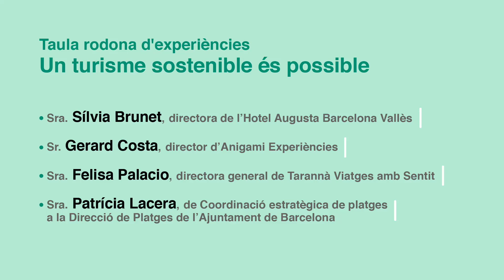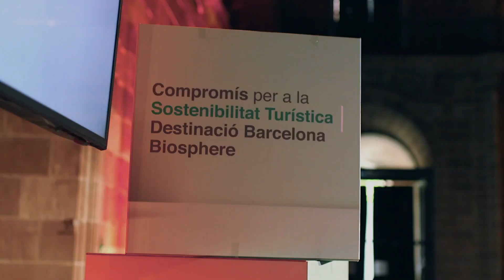VIDEO POST 4 TAULA RODONA EXPERIÈNCIES